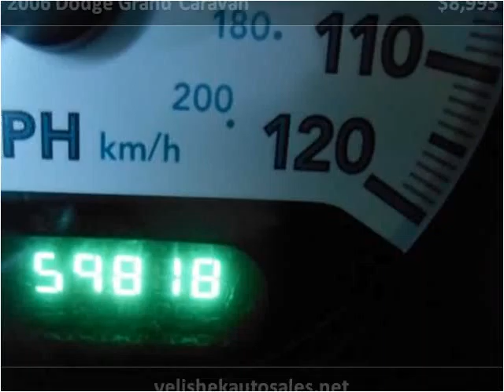2006 Dodge Grand Caravan Used Cars Prior Lake MN